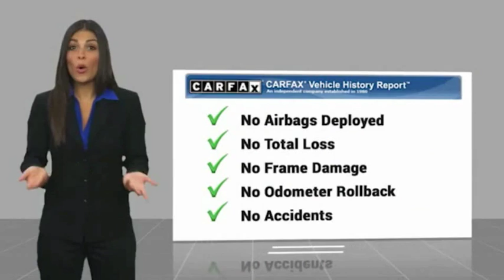2015 Chevrolet Malibu Corpus Christi TX FF259758T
2015 Chevrolet Malibu LS

Access Ford Lincoln of Corpus Christi
3680 US Highway 77